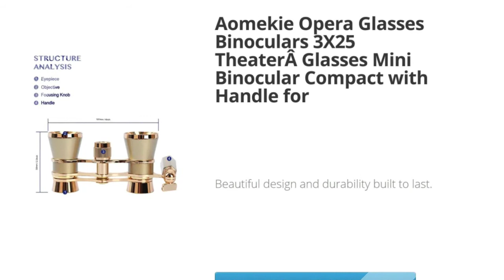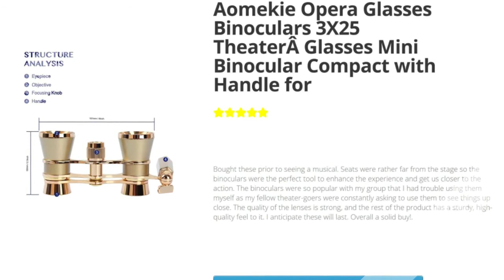Aomekie Opera Glasses Binoculars 3X25 Theater&nbsp;Glasses Mini | Review and Discount